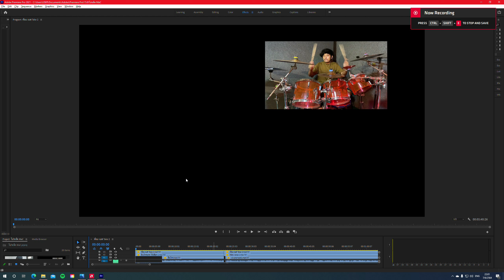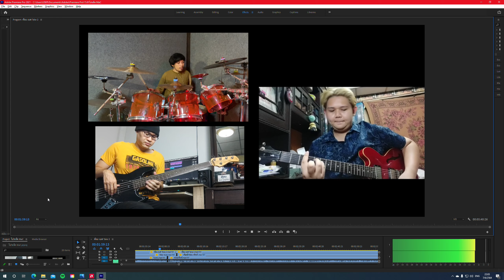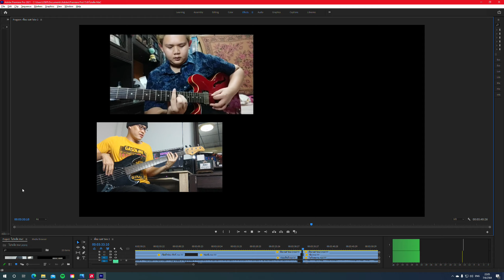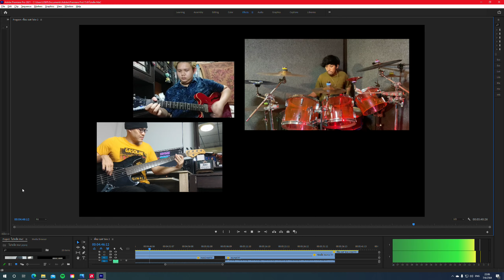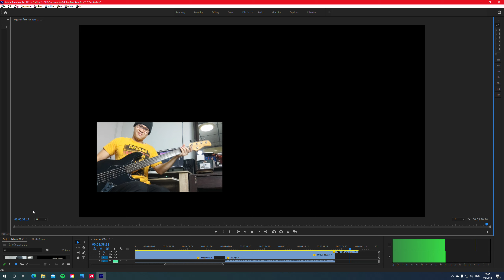ศิริราช Trip Back Up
ด